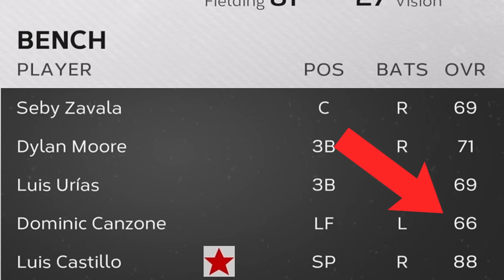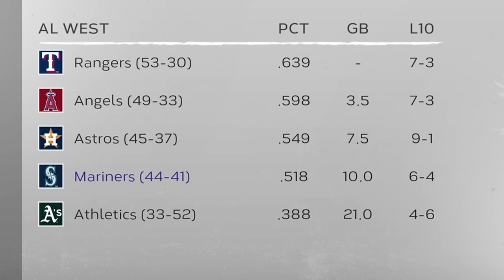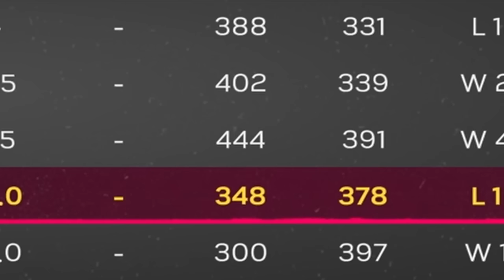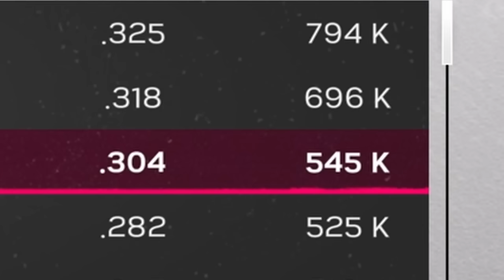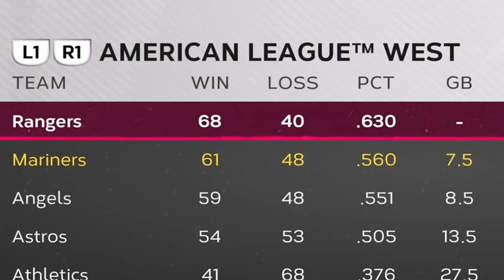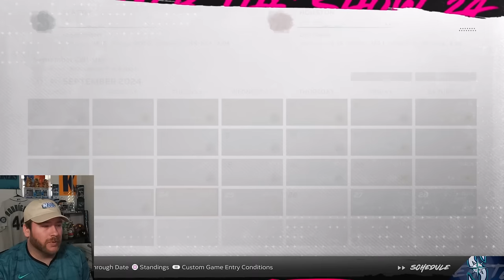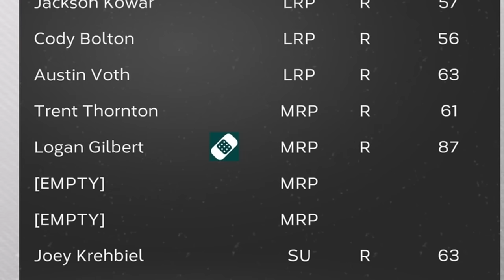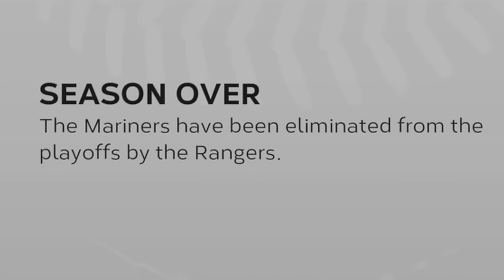Simulating the Seattle Mariners Season... Again.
MLB The Show 24 is out to those who have early access and we happen to be one of those people (you just need to preorder the game). So, just as we did last year, a simulation of the regular season for the Seattle Mariners was completed. Last year, in MLB The Show 23, the Mariners finished 84-78 and lost in the wildcard series. Will 2024 fair any better for our beloved Mariners?

🎙️The Hit It Here Podcast part of the Bleav podcast network!